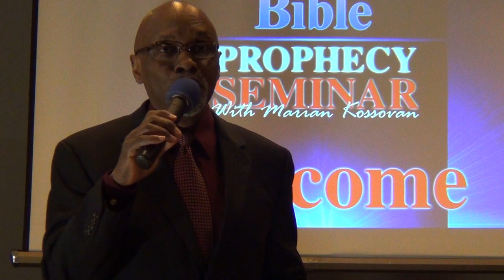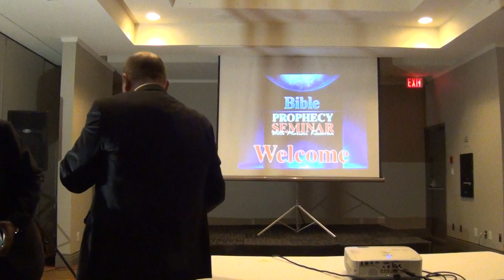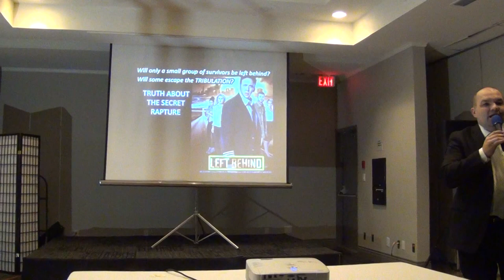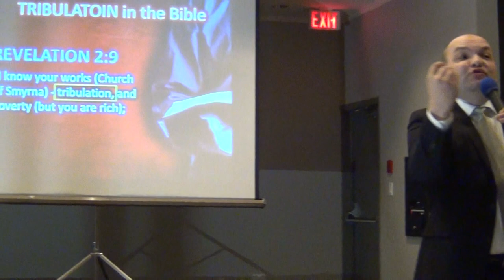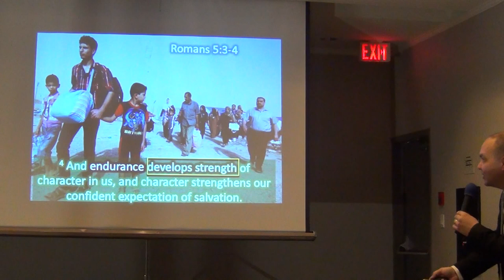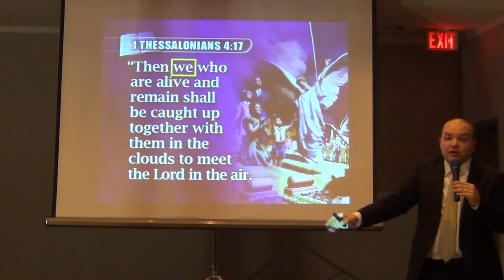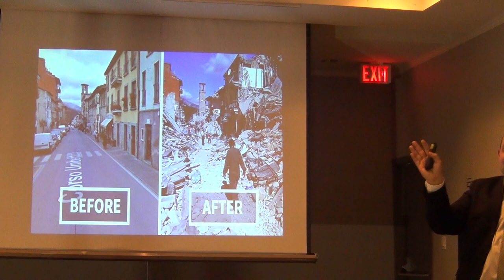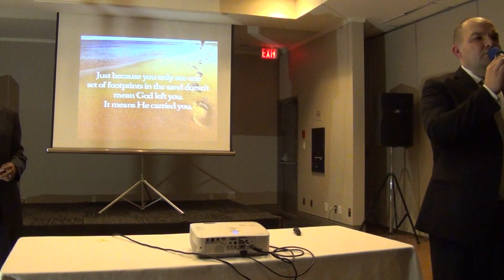Part 3: Left Behind - The Truth About the Secret Rapture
Bible Prophecy Seminar
Sunday, Feb 26, 2017, at 7 pm
by Marian Kossovan
at Ramada Hotel, Duncan, BC
Special Mini-Concert by Wendell Phipps, Glenys, and Matthew